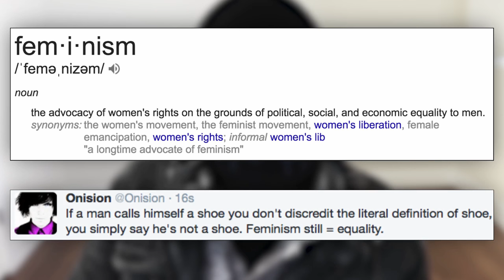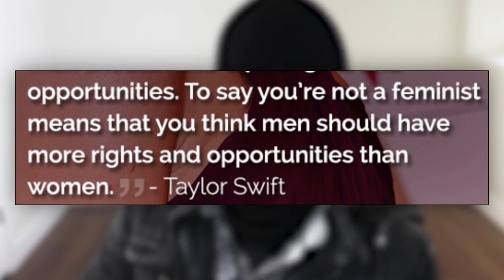I challange Onision into A Debate!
There was a time onision was up for a debate around the time onision started youtube drama with repzion. Honestly I think the only reason Onision is doing this is because he wants to remain relevant. As more and more people are not caring on what he has to say. His entire argument is basically a repetition of all of his other video. Nothing new to the fray just the same. so rather than address his video like i normally would i am going to address his points (which is about three...) that way i can save my sanity along with yours. Also i challange oninsion to a debate